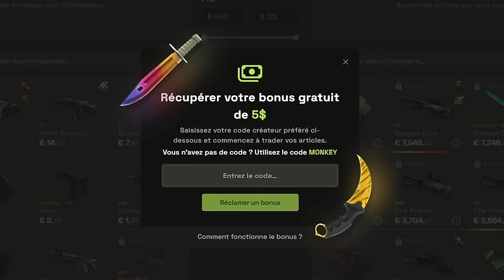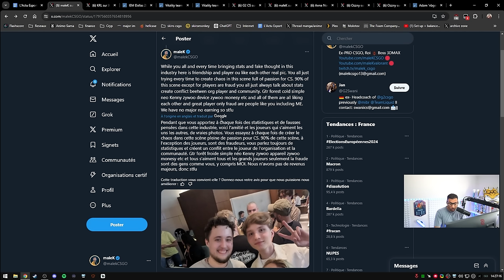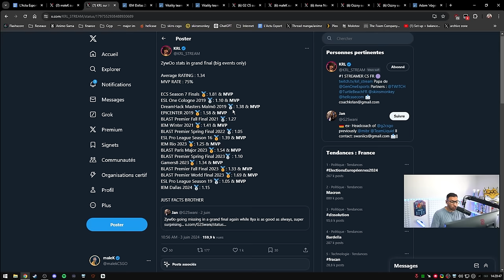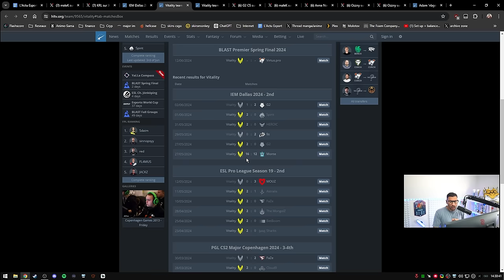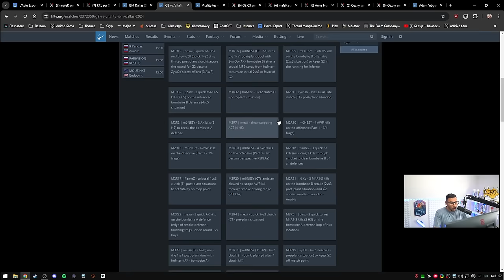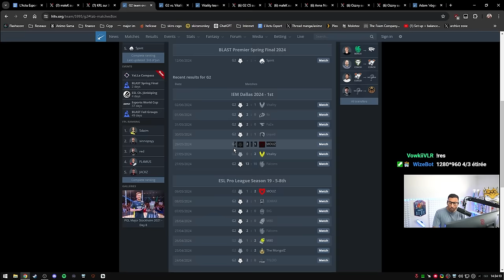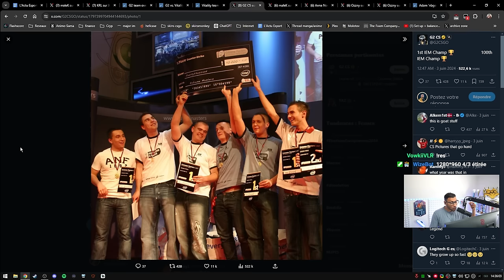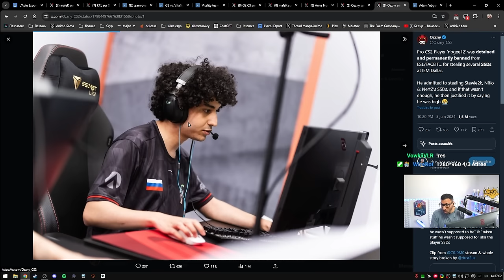ZywOo surcoté ? Il choke en finale - IEM Dallas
Des fraudes critiquent encore ZywOo après ça finale des IEM Dallas